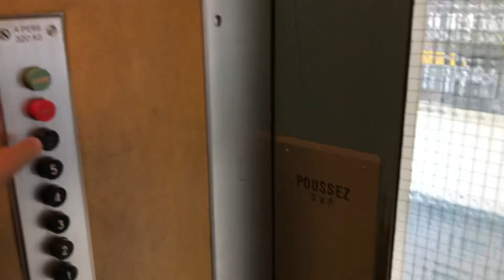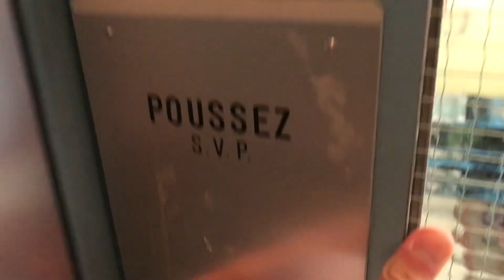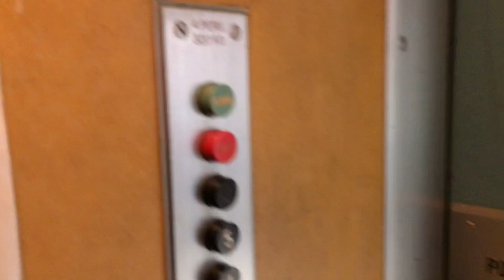Magnifique ascenseur Schindler à traction @ Le Locle, Suisse.